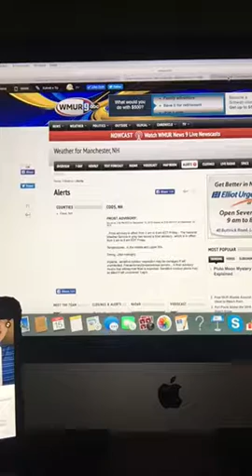Riley's Kingdom Of Weather